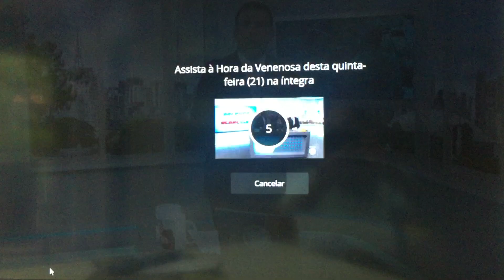RECORD, ISSAO MINAMI: FECHAMENTO DE VILAS E RUAS SEM SAÍDA EM SÃO PAULO.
serie LABIM FAUUSP  - Questões Urbanas - 21 setembro 2017

TV Record no dia 21  de  setembro de  2017,  programa Balanço Geral SP do apresentador Reinaldo Gottino traz uma  reportagem sobre  matéria  sobre  fechamento de vilas  e  ruas  sem saída  em São Paulo  e a  polêmica  causada sobre a lei que  regulamenta a  questão.

Moradores do bairro Lausane Paulista  na zona norte de São Paulo criam confusão quando decidiram fechar uma rua com grades  para garantir a segurança, mas vários vizinhos discordaram da atitude e acabaram em uma discussão séria.